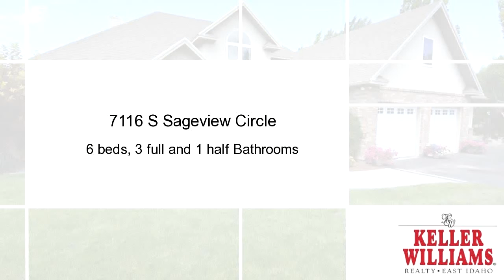Homes for sale - 7116 S Sageview Circle, IDAHO FALLS, ID 83406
6 Bedroom, 4 Bath, 5571 Sq. Ft. HOME LOCATED IN COMORE LOMA! MAIN LEVEL FEATURES INCLUDE: Formal Entry with Tile Flooring, Office/Den with French Doors, Spacious Family Room with Picture Windows, Gas Insert Fireplace, Access to Two Exterior Decks. Spacious Kitchen with Stainless Steel Appliances including Gas Cook Top. Granite Counter Tops, Maple Cabinets, Tile Flooring and Eat Up Bar. Main Floor Laundry and Pantry. Beautiful Master Bedroom with Trey Ceiling, His and Hers Walk in Closets. Master Bathroom with Granite Counter Tops, Double Vanity Sinks, Tile Surround Garden Tub and Walk in Shower. UPPER LEVEL FEATURES INCLUDE: Two Bedrooms with Large Double Closets, Additional Loft or Bedroom, Full Bath and Spacious Loft that Overlooks the Lower Level. LOWER LEVEL FEATURES INCLUDE: Large Family Room with Walk Out to Covered Patio and Covered Sun Room/Work Out Room. Two Additional Bedrooms, Full Bath and Storage. EXTERIOR FEATURES INCLUDE: Covered Patio with Wood Burning Stove, Fire Pit, Two Trex Decks, Established Trees, Flower Beds and Garden. Built in Playground, Sprinkler System and Professional Landscaping. Three Car Attached Garage and Circular Drive. Beautiful Valley Views. This home is an absolute MUST SEE. Call Listing Agent Greg Sellers to Schedule your Exclusive Tour!

Bedrooms: 6
Bathrooms: 3 full and 1 half
Square Feet: 5571
Price: $589,000